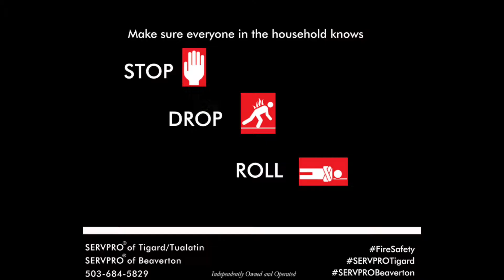Teach STOP, DROP and ROLL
October is home fire prevention month so all month long SERVPRO® of Tigard/Tualatin will be bringing you tips and information from the Red Cross on how to prevent fire and save lives. Each year, the Red Cross responds to nearly 64,000 disasters, the majority of which are home fires resulting in about 7 deaths and 36 injuries every day and over $7 billion in property damage every year. The Red Cross recommends that each member in the household know STOP, DROP and Roll in the case that their clothing should catch fire. For more tips on home fire safety and prevention contact SERVPRO® of Tigard/Tualatin & SERVPRO® of Beaverton at , we are ready to help you make it “Like it never even happened.”